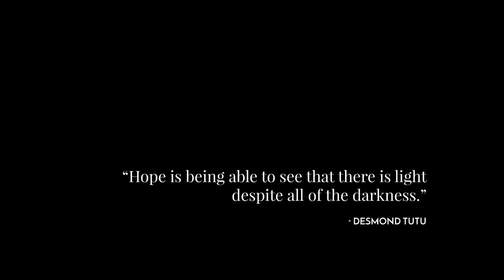y2mate com FROSTPUNK Official Gameplay Trailer Survival Game 2017 PC yti5FSUIFgY 1080p